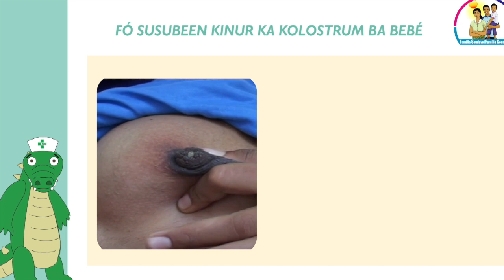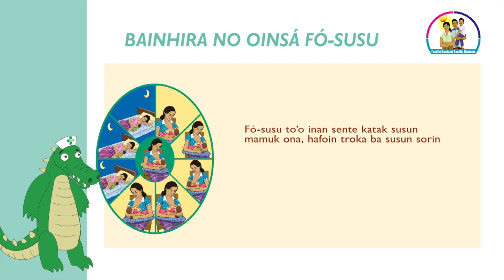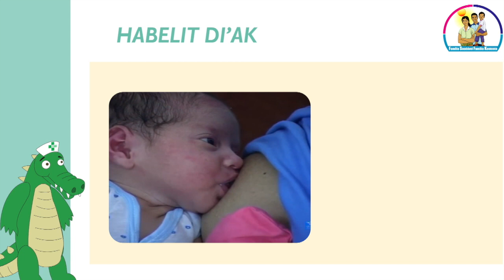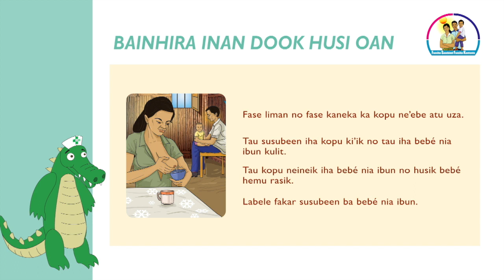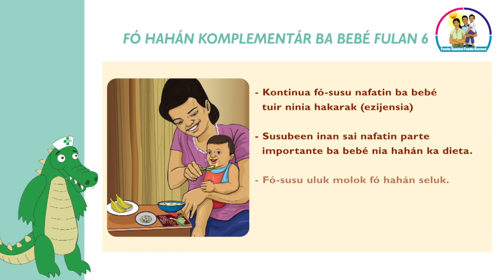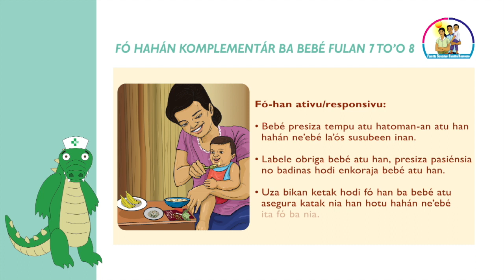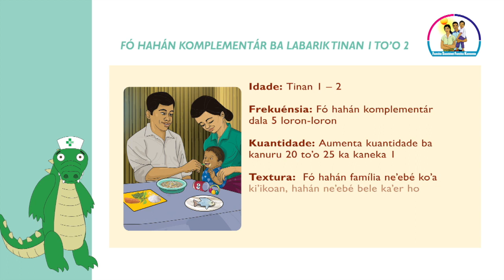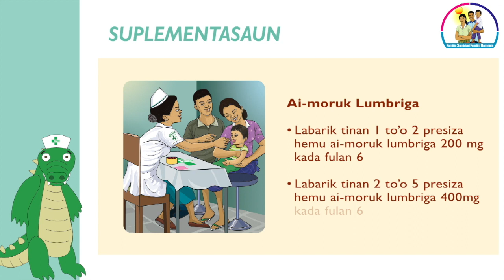Seksaun 3 Kuidadu ba Bebe no Labarik Ki'ik